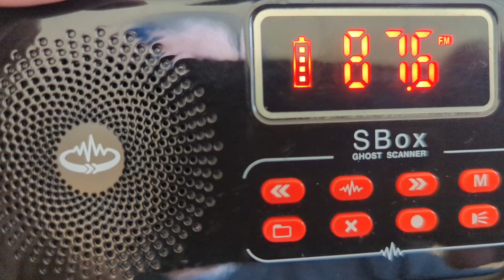Responses: Come help. I ask What is your name? Ray .Then a vulgar Suck it!